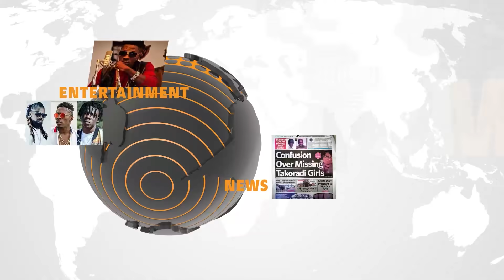Twene Jonas Life In Dangέr After lnsuIt!ng Volta Region Chiefs As Fಂls....